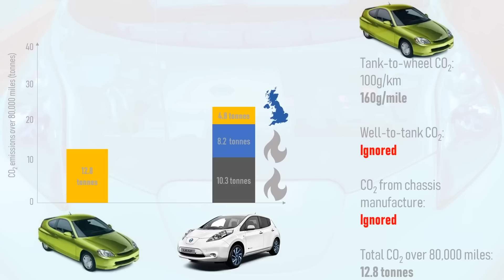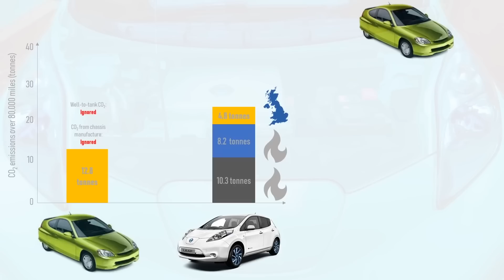EV YouTube Channels You May Not Know About (But Should Totally Follow)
With COVID-19 raging around the world and many people's daily lives disrupted, it's easy to forget that it was Earth Day this week.

In our daily coverage, we've tried to cover a variety of different topics, from affordability of EVs to the future of electric vehicles with oil prices tumbling, as well as detail how blockchain could make our electric vehicles more ethical.

Today, we're doing something different, and recommending some other YouTube channels you should probably watch if you like our content.

Benjamin Nelson @BenjaminNelsonX
Andy (AKA EVMan) @ElectricVehicleMan
WeberAuto @WeberAuto
Munro Live @MunroLive
Plug Life Television @PlugLifeTelevision
Weiber Wakker AKA Plug Me In @PlugMeInProject
Chris and Julie Ramsey AKA Plug In Adventures @PluginadventureTV
James and Kate @Jamesandkate
Power Electronics Blog (AKA Musan.com) @PowerElectronicsBlog
Johannes Hübner @EngineersFear
Damien Mcguire @Evbmw